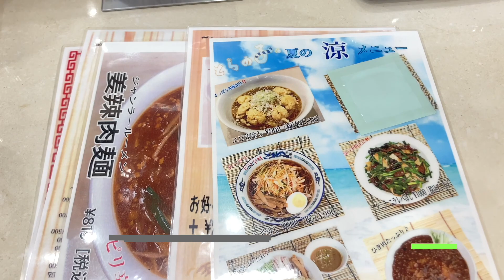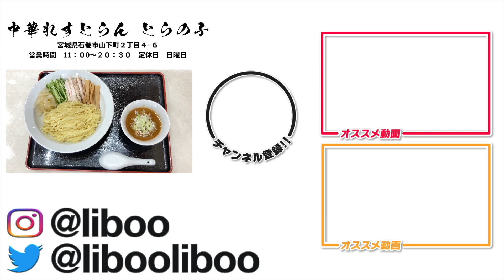食わないと損！石巻名店の棒々鶏メンを食べる！【中華れすとらん とらの子】宮城県石巻市☆比較的低脂質でカロリーオフ☆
石巻市在住筋トレシンガーソングライター、LIBOOです。

石巻にある名店「中華れすとらん　とらの子」にいってきました。
どんなメニューも美味しい・・・

是非オススメですよ♪

コメント感想お待ちしてます。

他の食べる動画も是非どうぞ🍜
🔽【ラーメン】石巻名店のざる中華を食べる！【石巻自家製麺しぇんろん】宮城県石巻駅近く☆比較的低脂質でカロリーオフ☆

🔽石巻名店の鴨つけざるそば【蕎麦と酒　おもたか】宮城県石巻市　☆ローファットダイエット中も、そばでランチのカロリーオフ☆

🔽【グルメ】丸一日、「いまむら」でしか飲食しない男。【宮城県石巻市「四季彩食　いまむら」】

🔽【グルメ】宝石のようなランチを食べてきました。【宮城県石巻市「四季彩食　いまむら」】

🔽祝開店！鳥そばラーメンと親子丼を新春大食い【大衆食堂ぴよ吉】宮城県石巻市

１月９日、新曲「いつか「あの頃な」って」が配信開始されました！
🔽こちらから是非聞いてください☆